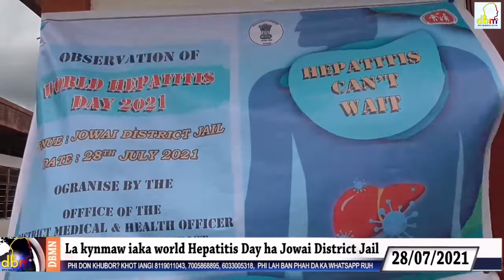La kynmaw iaka world Hepatitis Day ha Jowai District Jail